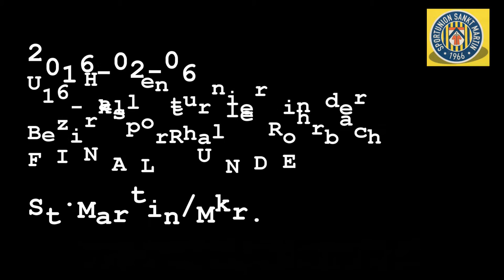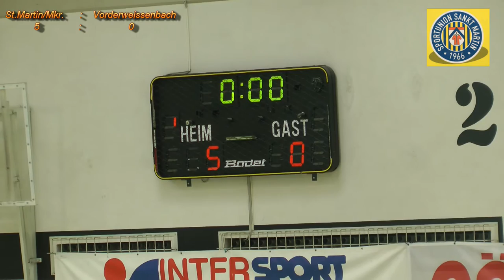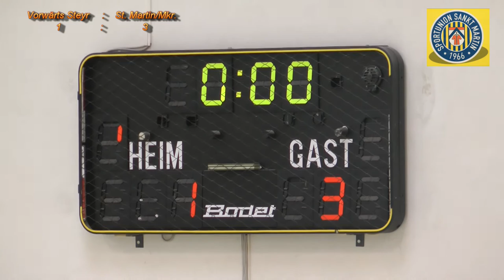2016-02-06 Fussball U16 - Nachwuchs-Hallenturnier in Rohrbach - Finaltag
30 Jahre Jubiläumsturnier der Union Rohrbach in Rohrbach